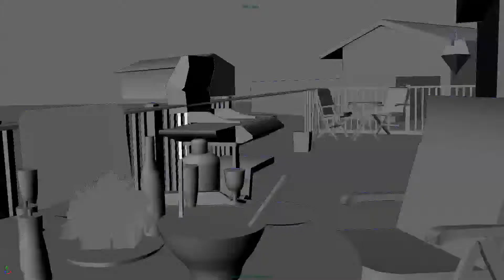The Making of: Advent Homes TV Advertisement | 360red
Here is our commercial for lodge specialist Advent Homes, with a direct response to highlight their properties for an invitation to their grand opening weekend. To find out more find them at Advent Homes. Showcasing 2D and 3D Animation.

360red Productions Ltd
LCB Depot, 31 Rutland Street
Leicester,LE1 1RE
UK